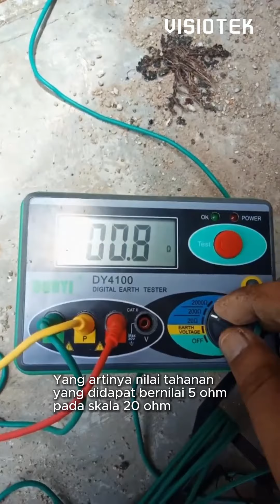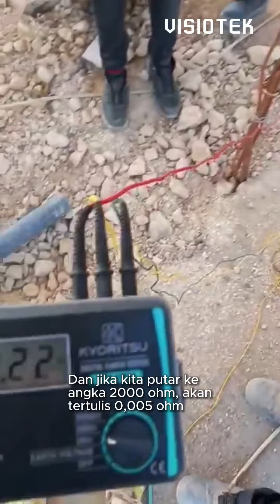Cara Membaca Earth Tester